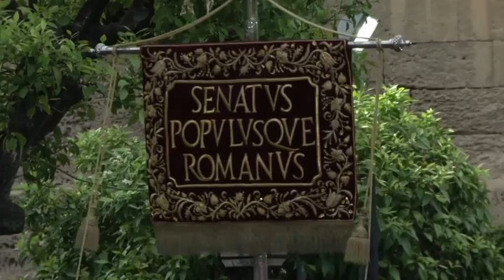PREGÓN DE D. ANTONIO GARCÍA BARBEITO( SEVILLA 2010)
ORIGINAL .-EL P. VYB

HE QUERIDO SACAR DE NUEVO ESTE PREGÓN Y ACOMPAÑARLO DE IMÁGENES ES PARA ESCUCHARLO, MARAVILLOSO.